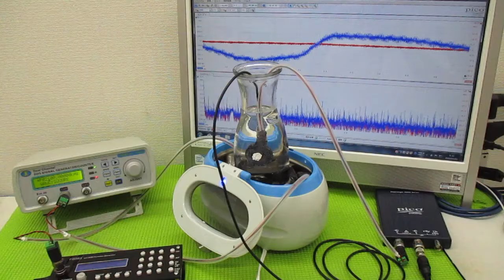超音波洗浄器による、メガヘルツの超音波洗浄技術